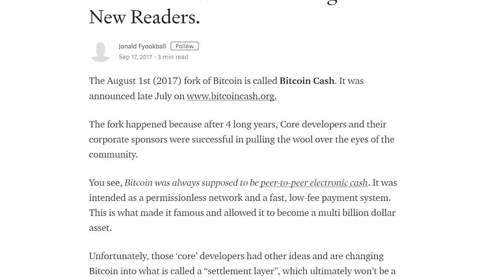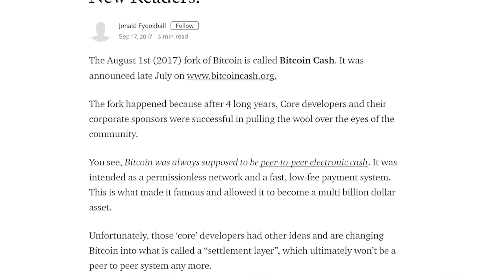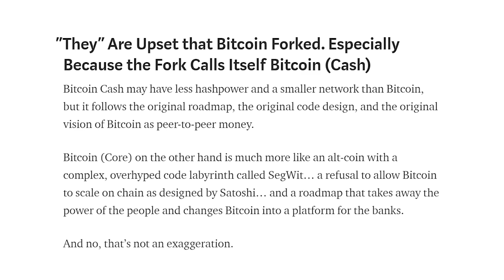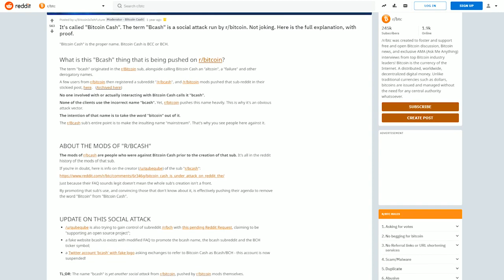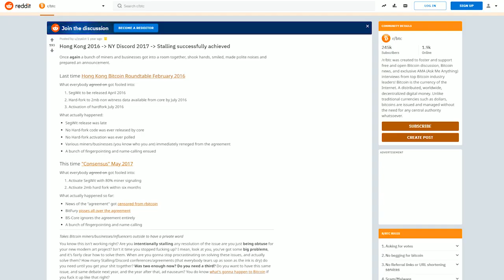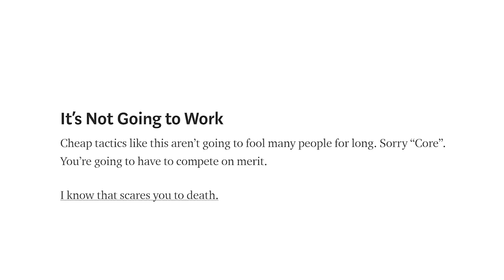Shocking: Why some people call Bitcoin Cash Bcash - Essay by Jonald Fyookball | Bitcoin.com Features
► What is bitcoin?
Bitcoin is one of the most transformative technologies since the invention of the Internet. Bitcoin.com stands firmly in support of financial freedom and the liberty that Bitcoin provides globally for anyone to voluntarily participate in a permissionless and decentralized network that empowers people to not be marginalized by governments and financial institutions. Bitcoin is freedom.

► Who are we?